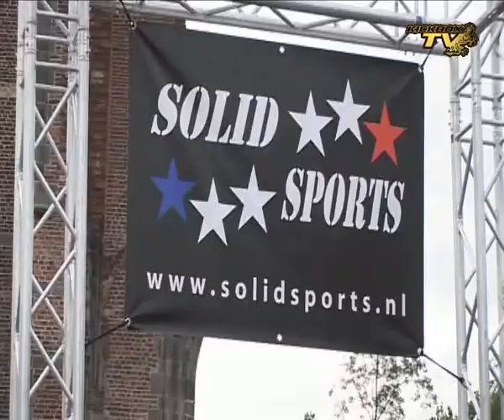Humin Top vs Johammed Boschma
C / Humin (Top Team Beverwijk) vs Johammed Boschma (Garuda Gym) @ Fight 058 held in Leeuwarden 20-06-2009